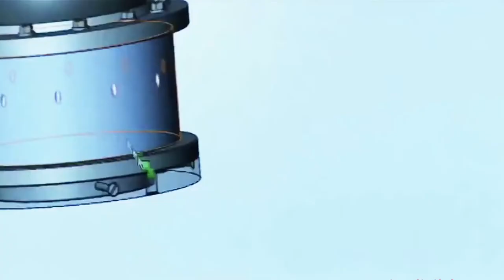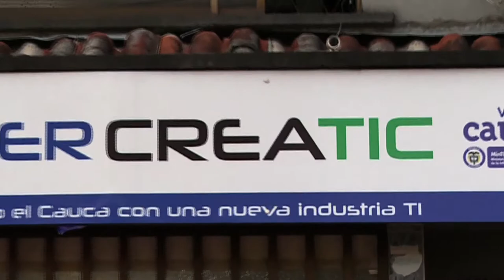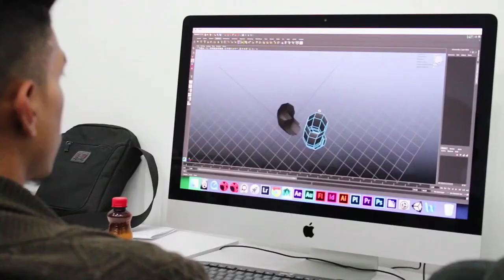La estrategia para fortalecer la industria TI se renueva para el 2017 C03 N5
Lina María Taborda, Directora de Políticas y Desarrollo TI explica el nuevo modelo estratégico para afrontar un 2017 lleno de oportunidades para el sector TI.